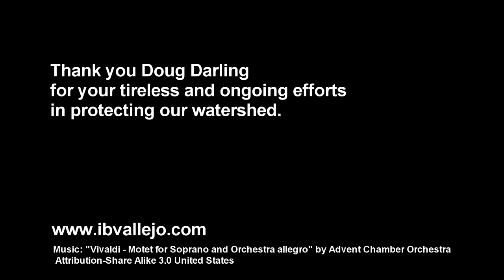Discovery Kingdom Cleans up their Mess -- 4/9/15